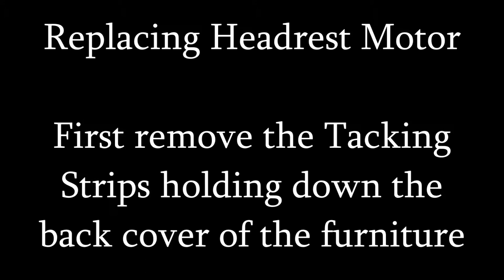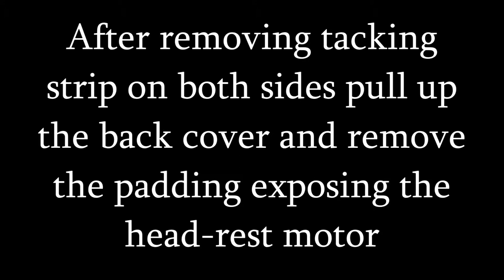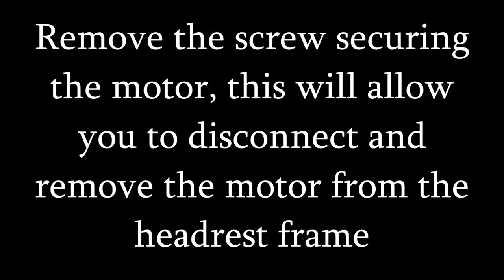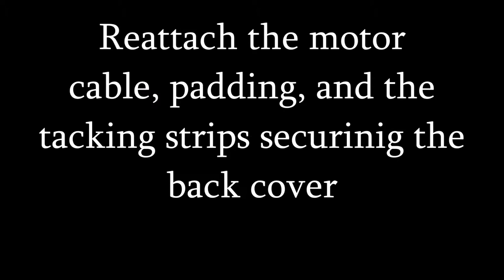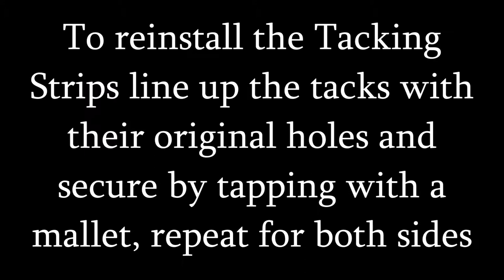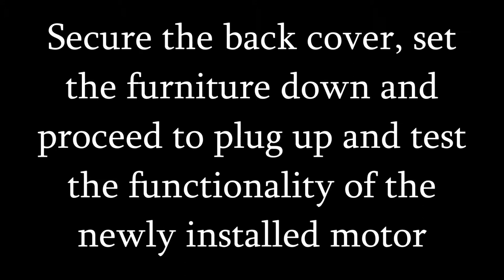Catnapper Head Rest Motor Removal and Install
Replacing a Jackson Catnapper Head Rest Motor